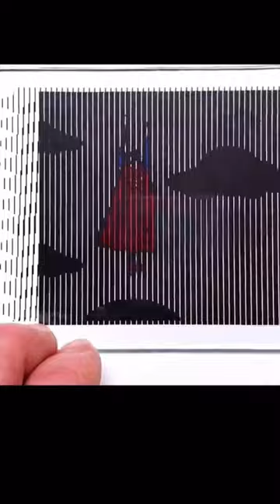Barrier Grid Animation visualised 💫